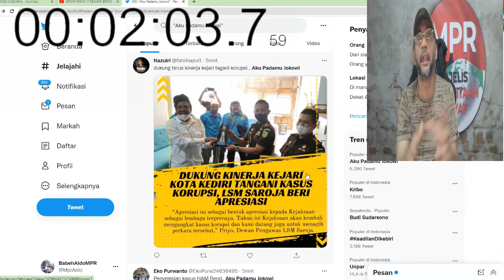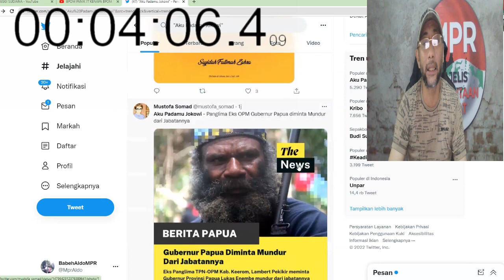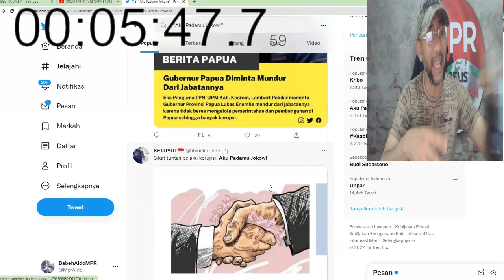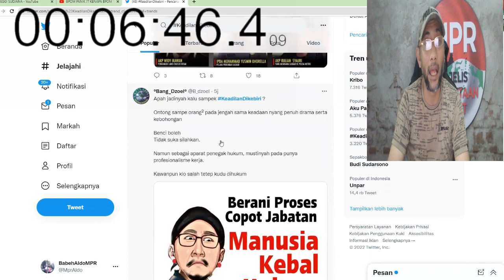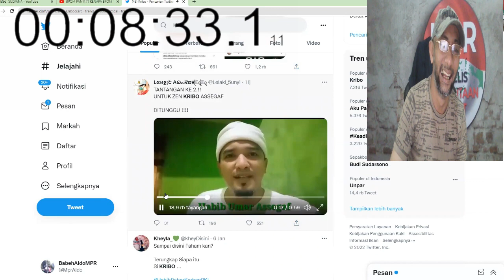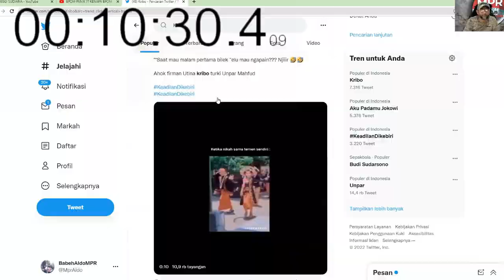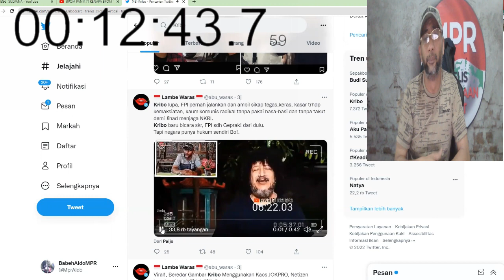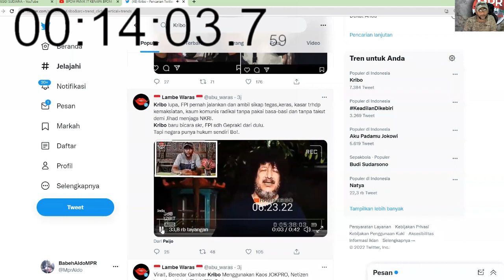NGAKAK KOCAK SAINGAN TRENDING TWITTER !!! "AKU PADAMU JOKOWI" VS "KEADILANDIKEBIRI" VS "KRIBO"